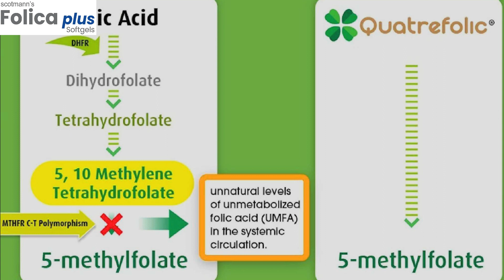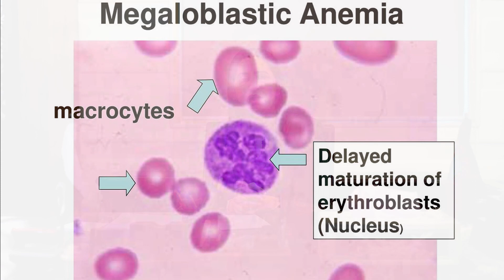Importance of Quatrefolic and B12 - Full Video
Remember! Quatrefolic and B12 aren't limited to Pregnancy—they're essentials for every stage of life, from infancy to adulthood & beyond!